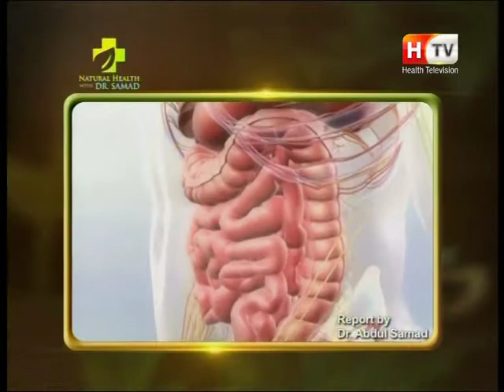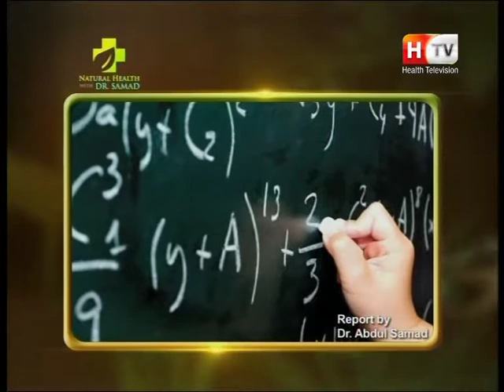Aim of Life with HMF - How to Achieve AIM OF LIFE with Human Magnetic Force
HMF stands for human magnetic force. It is a 100% proven human magnetic force activation course which unleashes the hidden magnetic powers and makes you able to attract and achieve your daily, weekly, monthly, yearly and long term goals. It gives you an appealing personality and boosts your brainpower which leads towards building better relationships everywhere and living a successful confident life. Moreover, you can help others to achieve their goals using your activated magnetic forces.
Change Your Life & Others in Just 1-2 Training Sessions Online. Heal Chronic Diseases. Heal Yourself & Others with 100% Natural, 100% Positive & 100% Compatible Healing System.